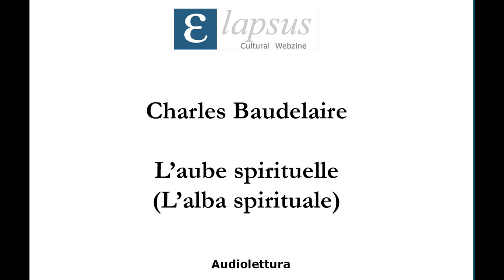Charles Baudelaire - L'aube spirituelle (L'alba spirituale)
Letto da Françoise Loewert